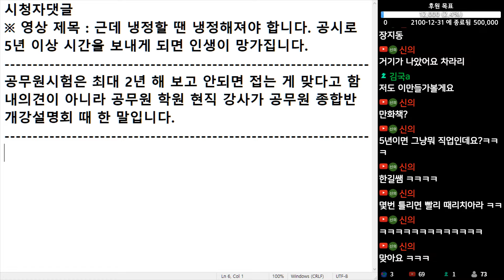(※시청자댓글) 공무원 시험은 최대 2년 해 보고 안되면 접는 게 맞다고 합니다. 내 의견이 아니라 공무원 학원 현직 강사가 공무원 종합반 개강설명회 때 한 말입니다.